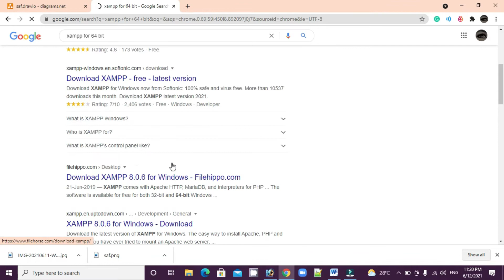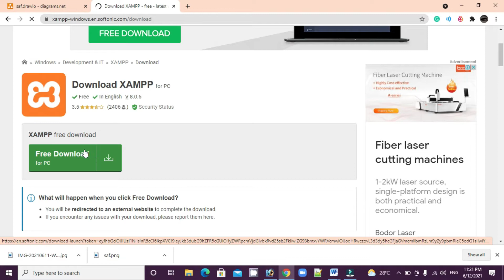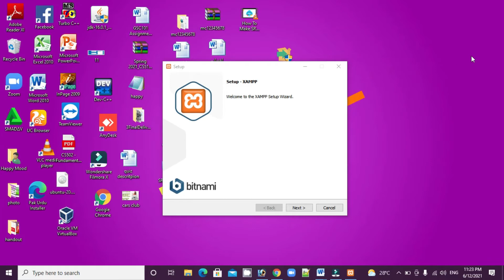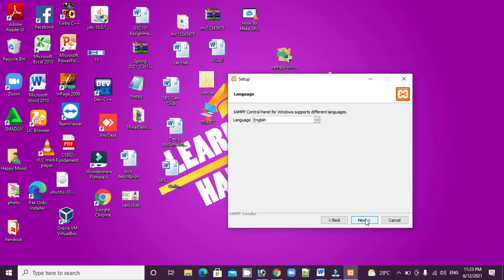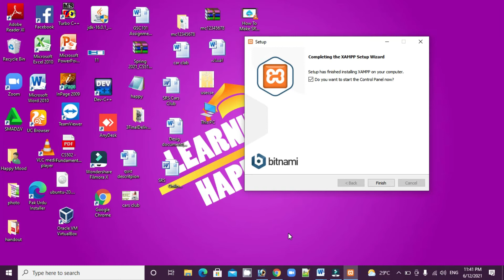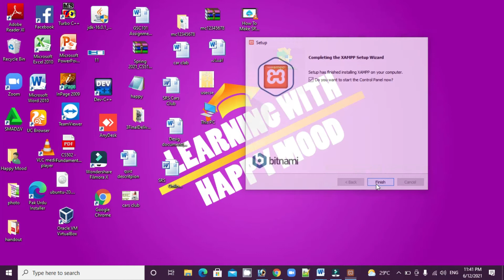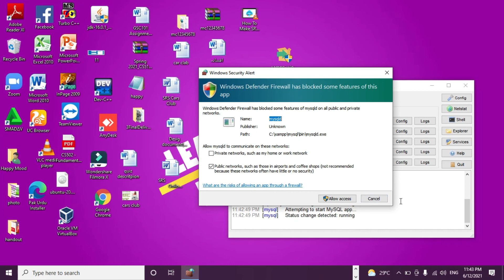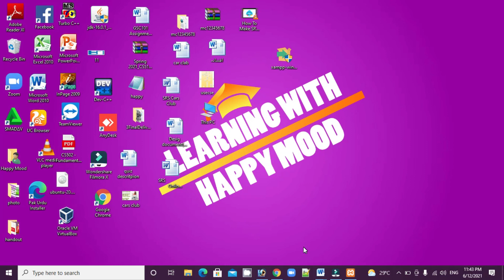How To install & download XAMPP/Install//64bit//32bit//How to Install XAMPP Server on Windows 10/7/8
How To Download XAMPP/Install//64bit//32bit//How to Install XAMPP Server on Windows 10/7/8

In this video, I will show How to Install XAMPP Server on Windows 10.  Installing the XAMPP server on Windows 10 is easy. I addition I will cover the following topics: Xampp Not Starting in Windows 10
How to Install XAMPP for Windows: 10 Steps, Make WAMP work on Windows 10, XAMPP/WAMP Apache Won't Start In Windows 10 Solution, Install XAMPP for Windows, wiki, how-to articles, how-to instructions, how to install xampp on windows 7 32bit
installing xampp on mac, how to install wamp server windows 10,
XAMPP : Couldn't start Apache (Windows 10)